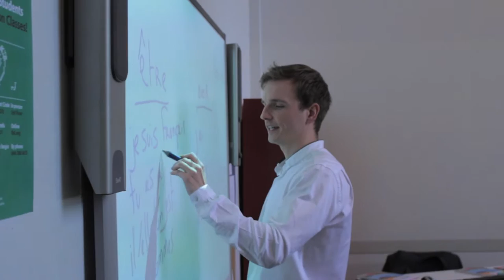Learn French at FIAF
FIAF is the leading French language and cultural center in the US, offering programs that explore the diversity of French cultures. Learn more about our classes and see our calendar of events at fiaf.org!